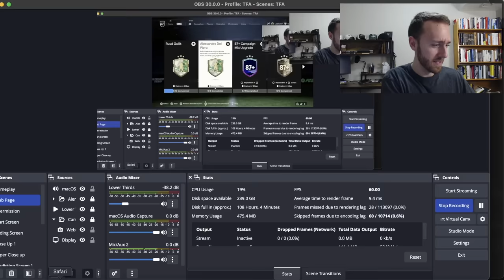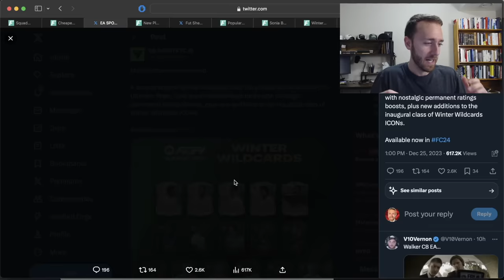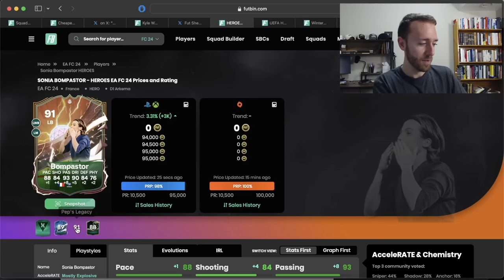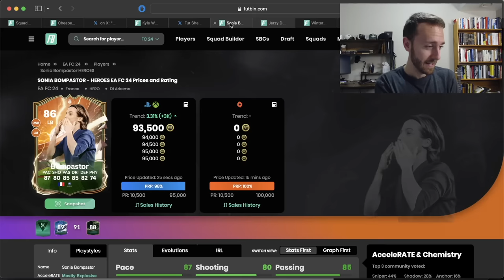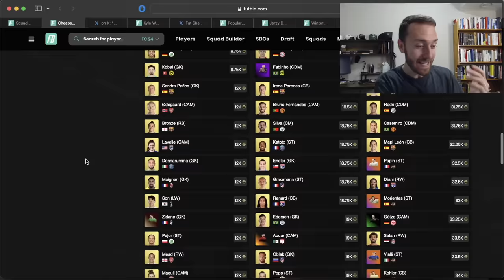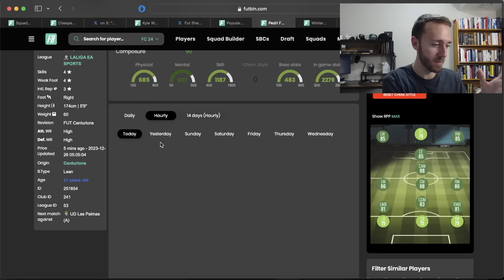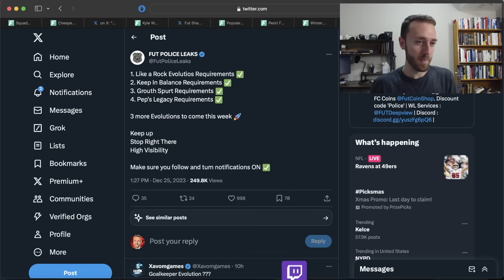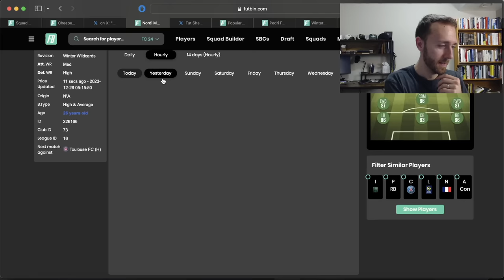Evolutions Keep CRASHING the Market!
Evolutions in EA FC 24 are the FAVORITE part of Ultimate Team content right now, with prices CRASHING because of how crazy the Winter Wildcards Evos are!